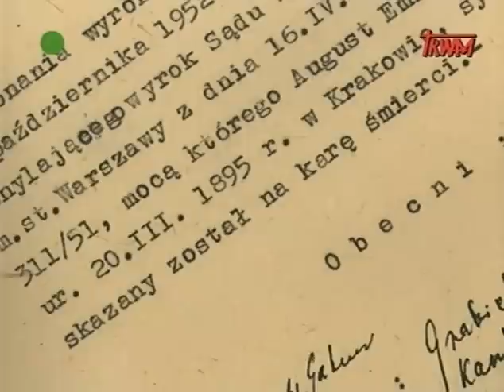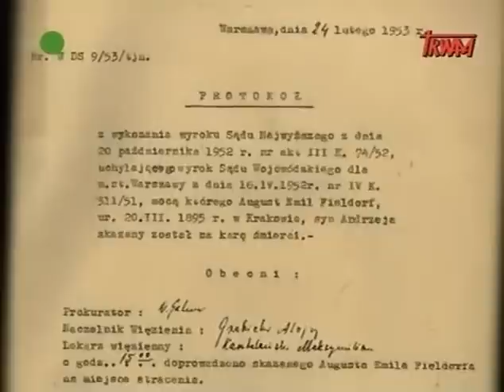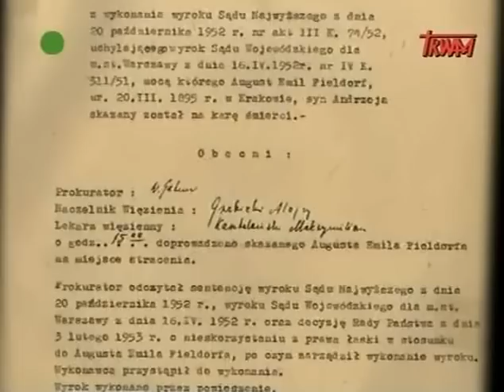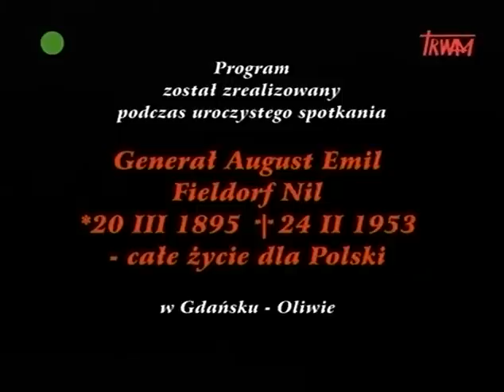Generał Fieldorf ,,Nil" (3/3) - gen. August Emil Fieldorf "Nil"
Generał Fieldorf ,,Nil" - gen. August Emil Fieldorf "Nil"
wypowiadali się: Maria Fieldorf-Czarska, Anna Walentynowicz, Piotr Szubarczyk, Ireneusz Kaczmarek
Z opowieści o moim mężu, Janiny Fieldorf - czytała: Halina Winiarska

Program został zrealizowany
podczas uroczystego spotkania:
"Generał August Emil Fieldorf "Nil"
* 20 III 1895    &#134; 24 II 1953
- całe życie dla Polski"
w Gdańsku - Oliwie